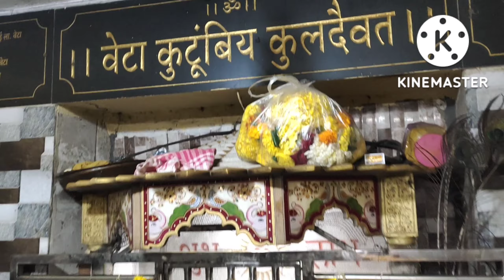🙏🏻अंगारकी संकष्टी चतुर्थी 🙏🏻2022